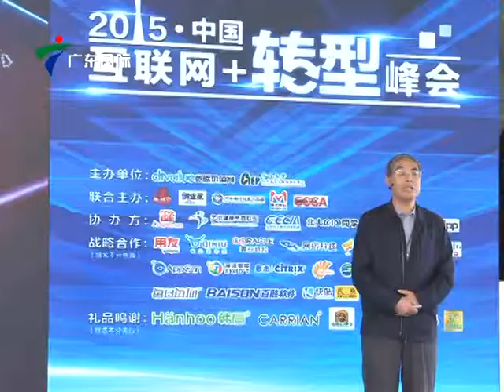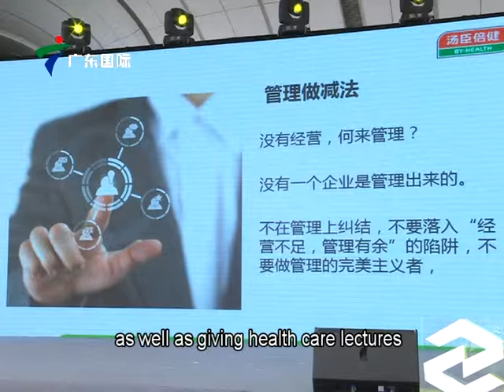Guangdong International TV reports on the first “Internet Plus” summit